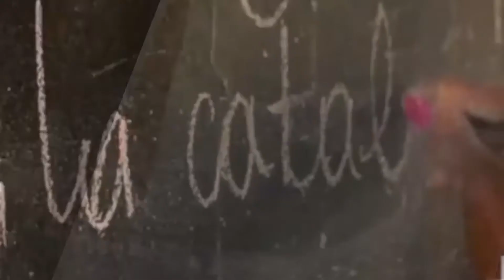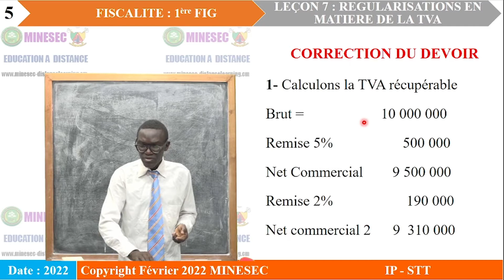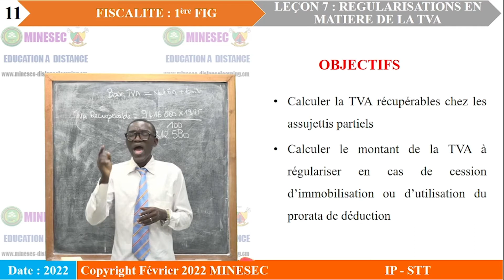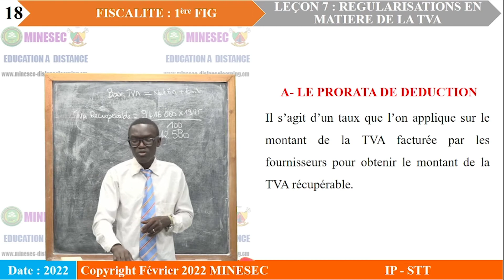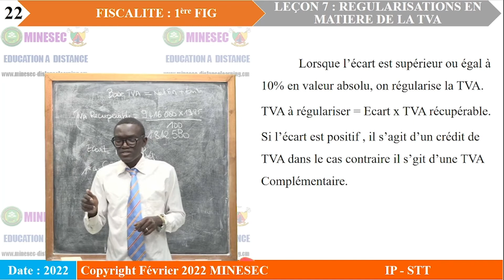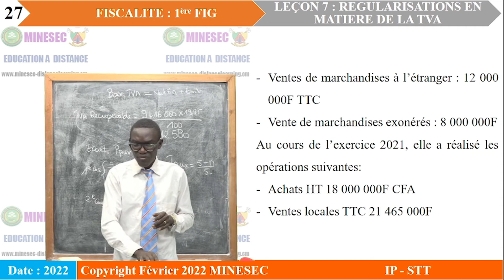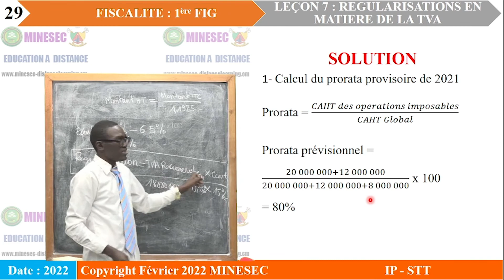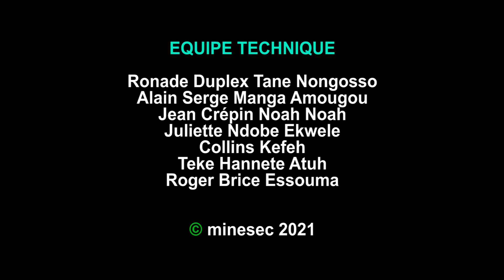IP-STT FISCALITE 1ère Léçon 7 REGULASITIONS EN MATIERE DE TVA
FISCALITE 1ère Léçon 7 REGULASITIONS EN MATIERE DE TVA